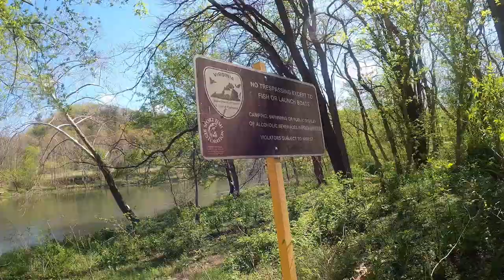Vlog #6 My 2 Mini Pinscher Happy Pill